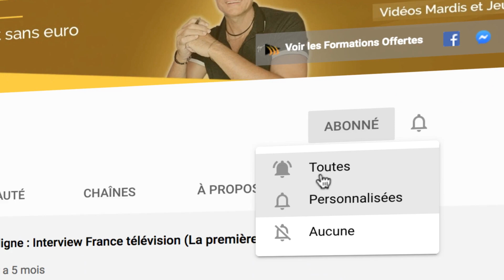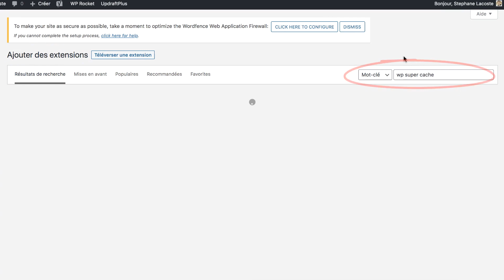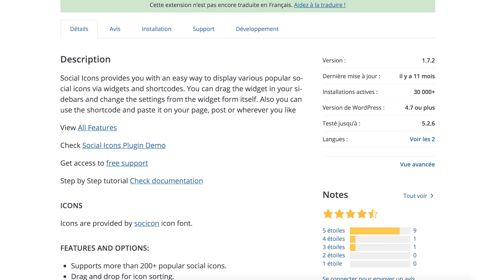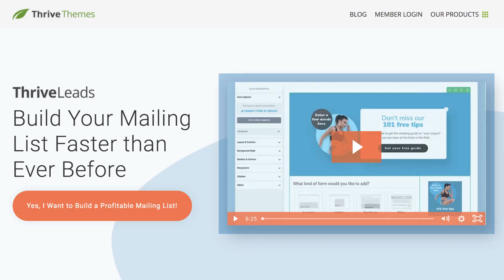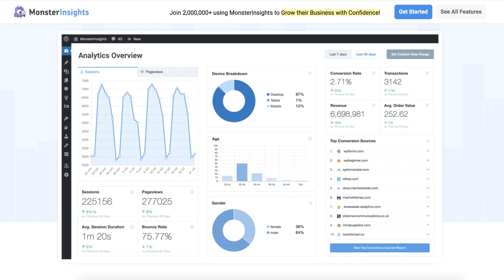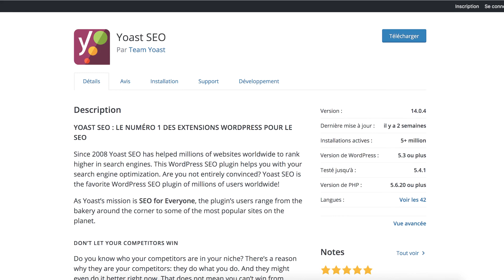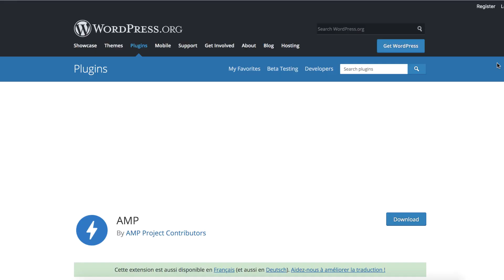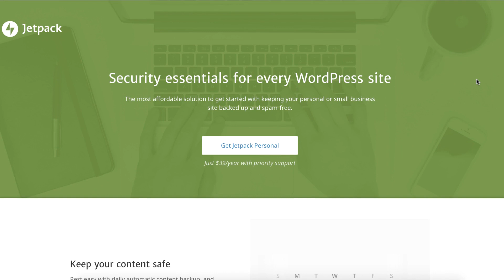Les meilleurs plugins Wordpress : 9 Outils Wordpress qui Boostent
Les meilleurs plugins Wordpress : 9 Outils Wordpress qui boostent ➤ Formation offerte pour transformer votre blog en Tremplin à Ventes

Dans cette vidéo, nous partirons à la recherche du plugin Wordpress gratuit capable de regarder en face les meilleures extensions Wordpress payantes. Nous verrons ensemble les points plus importants pour votre blog Wordpress. Que ce soit la rapidité, la sécurité, la sauvegarde, le référencement en passant par le thème ou même la collecte de prospects, nous découvrirons ce qu'il se fait de mieux pour votre site Wordpress et nous irons même un peu plus loin.

4 👉 "Emailing Turbo : De 0 à Pro. Comment créer une liste rentable en 24h chrono“ :

5 👉 “Comment gagner ses 1ers €€€ sur internet sans même savoir ce qu’est un filleul“ :